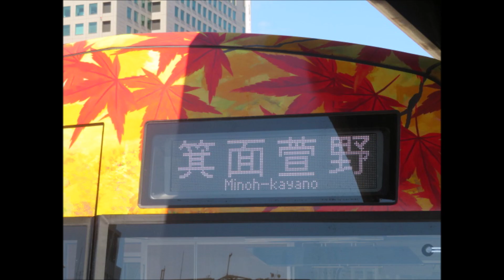【箕面ラッピングトレイン同士の離合】天王寺ゆき(9005F)＆箕面萱野ゆき(9006F)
2024年3月27日に大阪メトロ御堂筋線の新大阪駅で撮影した北急9000形の9005Fと9006Fの離合シーンの動画です。
箕面ラッピングトレイン(ゆずるとモミジーヌ仲良しトレイン号)9005Fと(箕面四季彩もみじ号)9006Fの離合を新大阪駅ホーム端から撮影しました。
(離合場所はほぼ西中島南方駅付近ですが・・・)
天王寺ゆきの9005Fと箕面萱野ゆきの9006F、どちらも初撮影です。